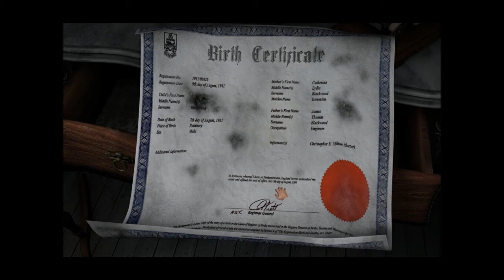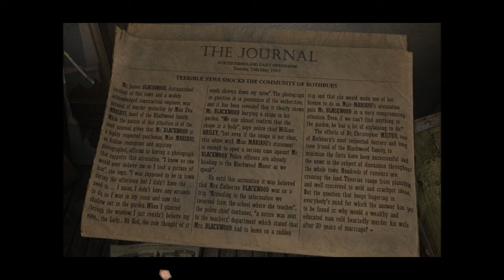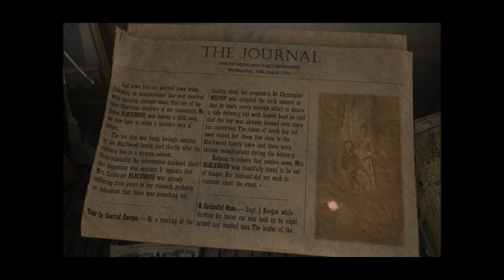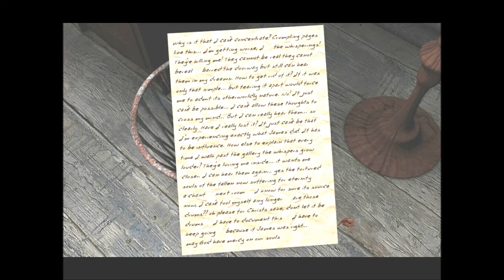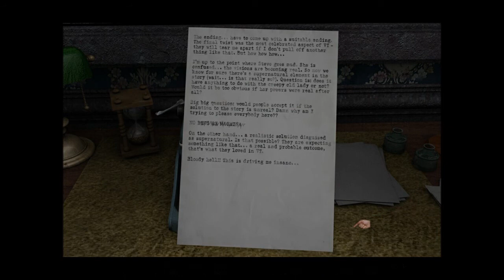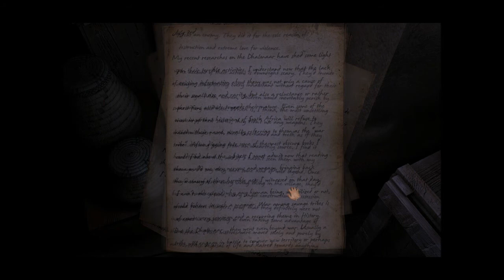Let's Play Scratches (Blind), Part 10 of 18: Into the Furnace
We get into the blocked-off room, have another strange dream, and then find ourselves crawling into the furnace in the basement...! And something is there with us.